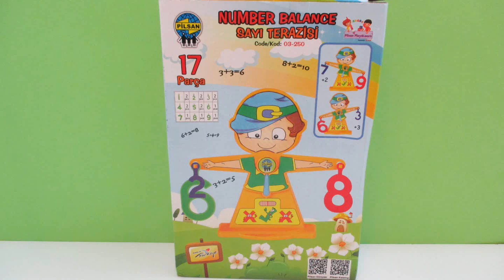NUMBER Balance Play Sat Learning Lesson about Additions SAYI TERAZISI Fun & Creative for Kids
Watch How to Use NUMBER Balance Play Sat Learning Lesson about Additions Video Episode Fun & Creative for Kids

Welcome sweet children! This learning video episode for little kids is about numbers since their education starts long before they start the school. Everybody knows that children endlessly love toys. And, the same toys can be included in learning. Children over three years old can enjoy in this fun video and meet with this cute play sat toy Number Balance. It has a great role in kid's learning addition. Come to watch this interesting video and enjoy the great time of learning! All the best!